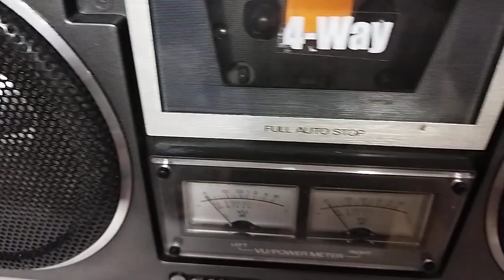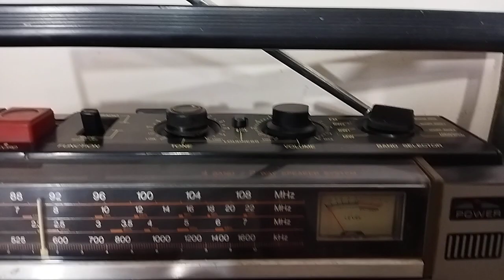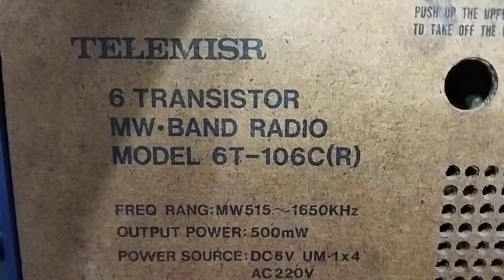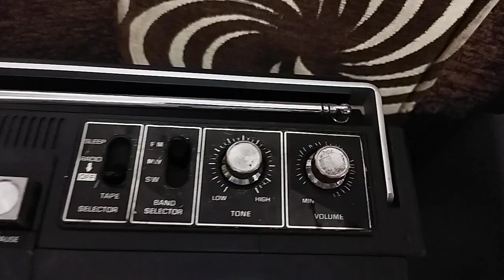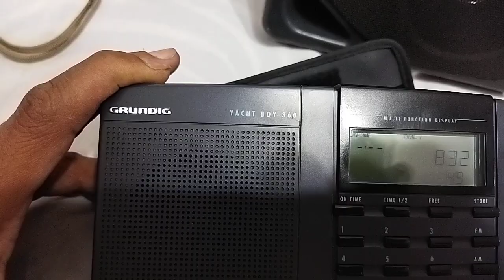مجموعه كاسيتات + راديوهات سونى - روسى A set of cassettes + radios, Sony, Russia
مجموعه كاسيتات + راديوهات  سونى   روسى
راديو سيلينا موديل B.215 متعدد الموجات اطار خشب - صنع فى روسيا
كاسيت سانيو موديل  M9994K +  راديو  FM -  AM
كاسيت ايوا موديل TPR-200H +  راديو FM -AM
كاسيت ناشيونال موديل RX-FS-21A + راديو  FM - AM - صنع فى ماليزيا
كاسيت ناشيونال موديل RX-M50M3 +  راديو  FM - AM
راديو  NEC تليمصر موديل 6T-406C صنع فى مصر  AM
كاسيت ناشيونال موديل RQ-546FS +  راديو  FM - AM
راديو سونى موديل ICF-4800 يعمل ب 2 حجر قلم AM - SW  مزود  ب جراب
راديو جروندج موديل YASHT BOY 360  متعدد الموجات يعمل ب 6 حجر قلم صنع فى تايوان
راديو ناشيونال موديل RF-788L  متعدد الموجات
صنع فى اليابان
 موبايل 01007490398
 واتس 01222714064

A set of cassettes + radios, Sony, Russia
Radio Selena Model B.215 Multiband Wood Frame - Made in Russia
Sanyo M9994K Cassette Player + FM Radio - AM
Cassette Iowa TPR-200H + FM Radio - AM
Cassette National Model RX-FS-21A + FM Radio - AM - Made in Malaysia
Cassette National RX-M50M3 + FM Radio - AM
Radio NEC Telemisr Model 6T-406C Made in Egypt AM
National Cassette RQ-546FS + FM Radio - AM
Radio Sony ICF-4800 working with 2 pen chambers AM - SW with a pouch
GRUNDIG Radio Model YASHT BOY 360 Multi-band Works with 6 pen chambers Made in Taiwan
National Radio RF-788L Multi Band
made in Japan
 To communicate